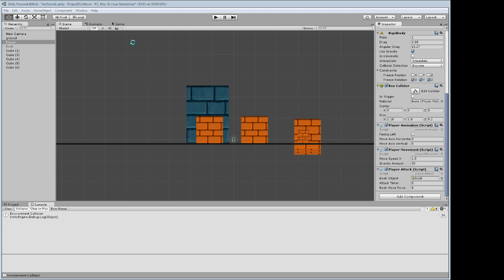Projectile Timer and Collision Fix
When the player shoots the projectile, if it doesn't hit any object after 1 second, the attack timer resets to 0.  I fixed the issue of the timer not resetting after it does hit an object, allowing for quick attack successions.